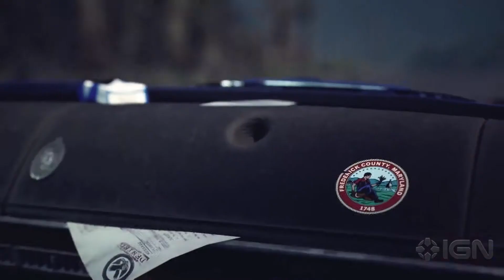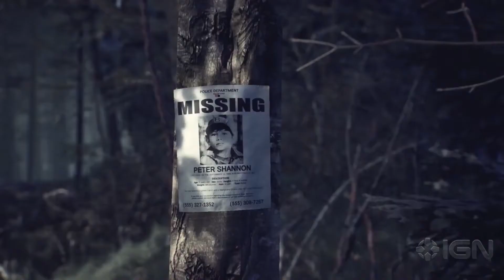Blair Witch Gameplay Demo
Publisher:  Bloober Team
Developer: Bloober Team
Consoles:  PC , Xbox One

PS4 Pro: